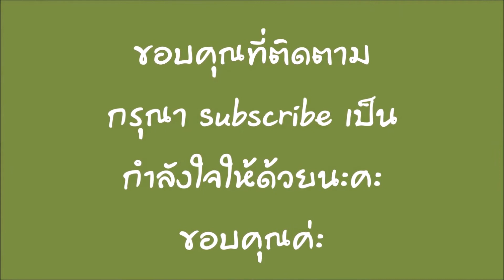เส้นจันท์ผัดหมูผักรวม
เส้นจันท์ผัดก๋วยเตี๋ยวอร่อยมาก นุ่มมมมอร่อยเส้น